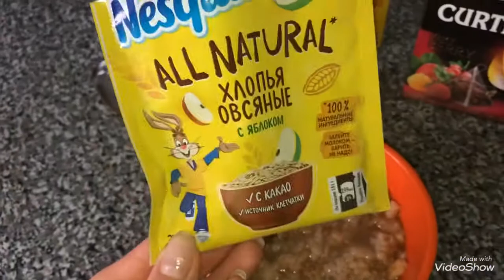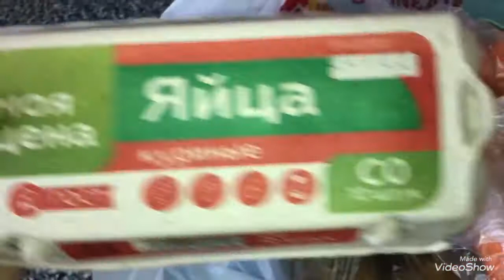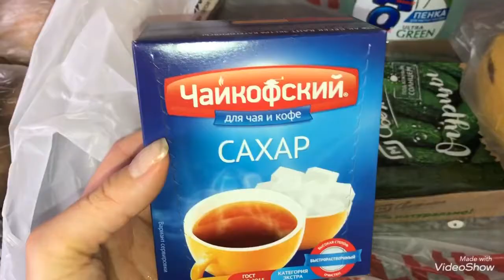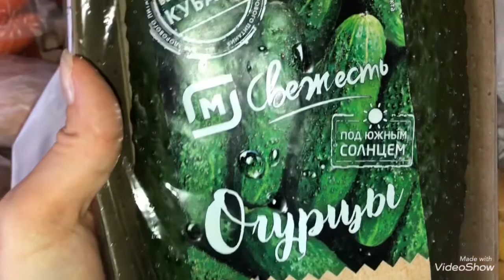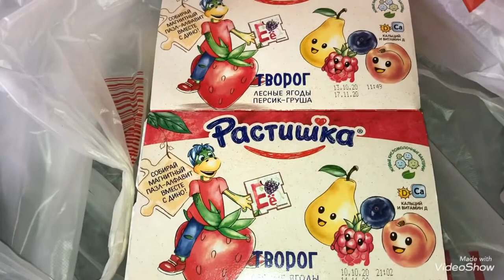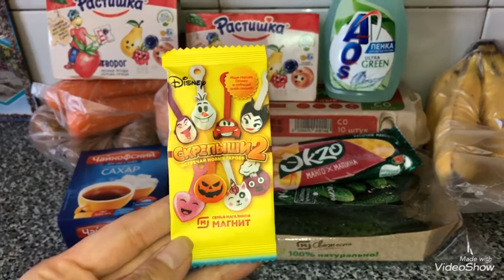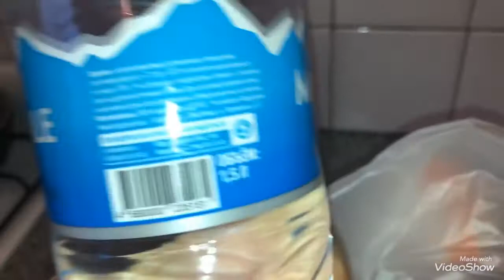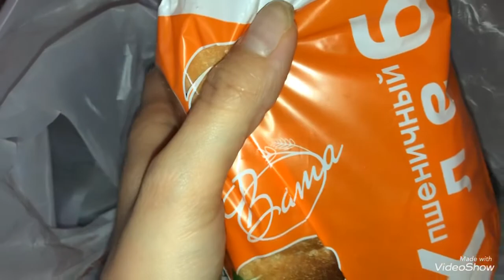VLOG: УРА, ЗАВЕЛИ РЫБОК!!! 🐠 /готовлю оливье/покупка продуктов/забрала заказ faberlic/болтаю с вами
Всем привет! 🤗